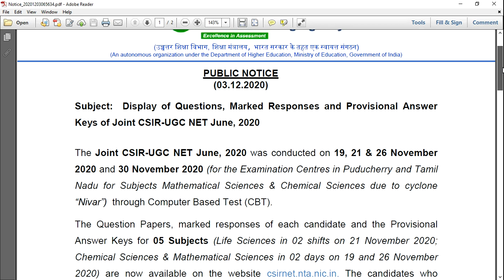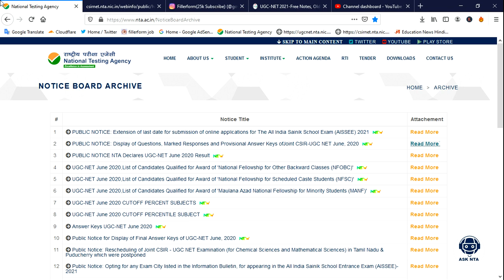UGC NTA New Update 2021 | UGC NET Exam 2021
UGC NTA New Update | UGC NET exam 2021 | NTA exam 2021

net results,
nta net,
Ugc net exam result,
net result,
net june result,
ugc nta result,
how to check ans key,
ugc net june results date 2021,
ugc net june results date,
net exam results,
net june result,
ugc net result,
net exam results,
UGC net june full ans key 2021,
net june results date,
UGC NET exam ans key ,
UGC Net Results 2021 ,
Net exam ans key 2021,
UGC net june results,
NTA NET Exam Answer keys,
UGC NET paper answer keys,
NTA NET paper Analysis 2021,
NET paper Analysis,